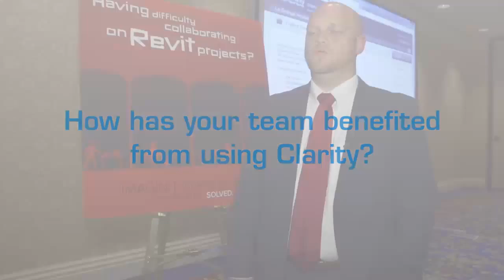Boosting Productivity and Efficiencies with IMAGINiT Clarity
| Hoefer Wysocki is a full-service architectural, planning and interior design firm that needed to reduce time spent on data sheet processing and PDF generation for their CAD files in Autodesk Revit. To fix this problem, IMAGINiT implemented Clarity at Hoefer Wysocki. Since the implementation, their team has saved time and increased their profit margins. Featured speaker: Jason Gardner, BIM Manager, Hoefer Wysocki Architects